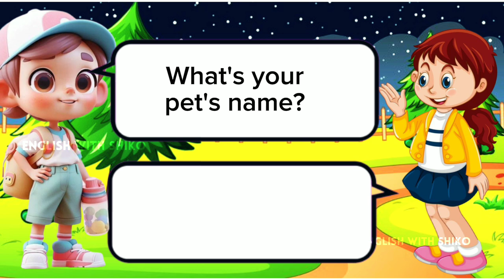Daily English conversation practice | Improve your english speaking skill | Question and answer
👉Please share and like🙏 Don't Forget

👉Keep Supporting🙏
👉keep watching🙏
👉keep following🙏